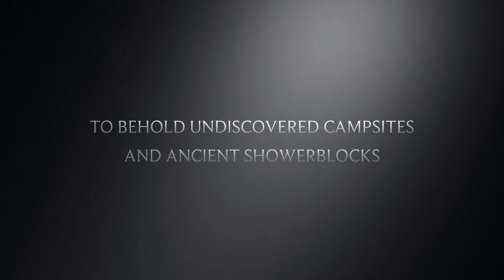MotorhomeMan European Tour 2018 Trailer